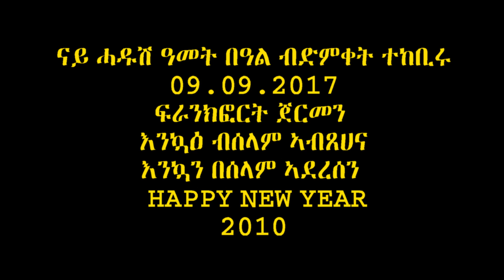ምጽላል ካህሳይ New year 2010 ናይ ሓዱሽ ዓመት በዓል ማሕበር ተጋሩ ኣዉሮፓ ጨንፈር ጅርመን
Annual Celebration UTE-German ማሕበር ተጋሩ ኣዉሮፓ ጨንፈር  ጅርመን
ናይ ሓዱሽ ዓመት በዓል ብድምቀት ተከቢሩ
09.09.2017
ፍራንክፎርት ጀርመን
እንኳዕ ብሰላም ኣብጸሀና
እንኳን በሰላም ኣደረሰን